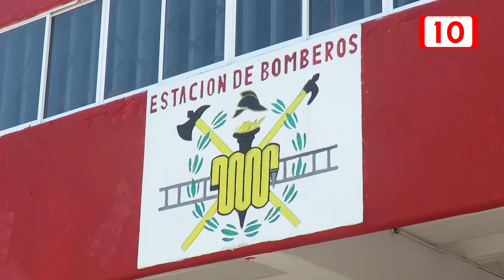Bomberos de Cancún instan a comercios a revisar medidas de seguridad tras recientes incidentes